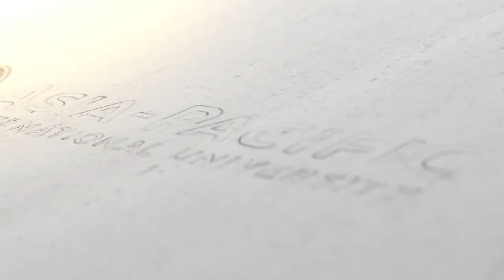Faculty of Education at Asia-Pacific International University